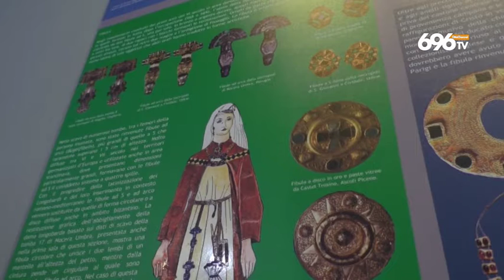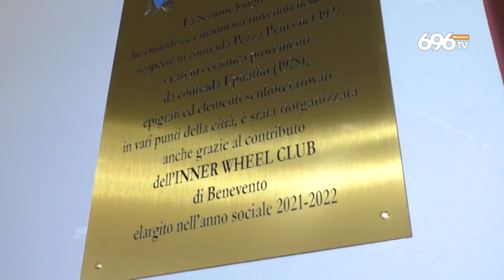Museo del Sannio: apre una nuova sezione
Si arricchiscono gli spazi espositivi a Benevento